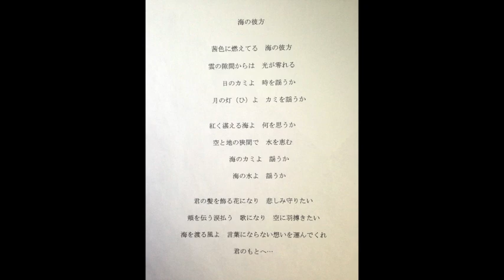Jun Takenaka 竹中ジュン／海の彼方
作詞作曲演奏　竹中ジュン
Composed and produced by Jun Takenaka